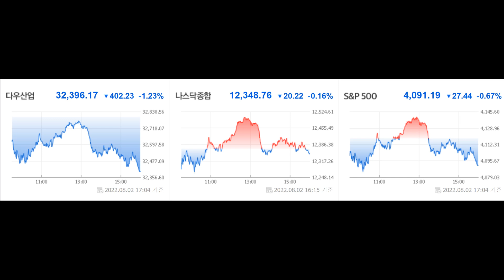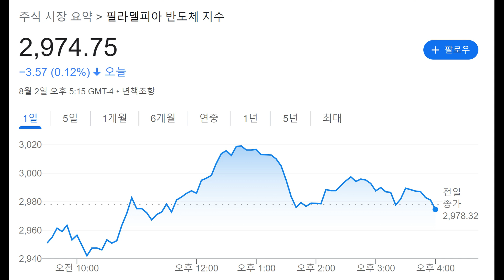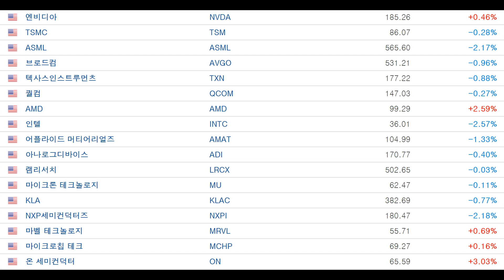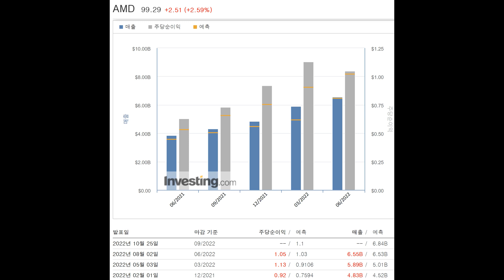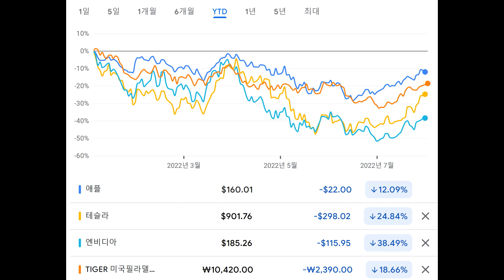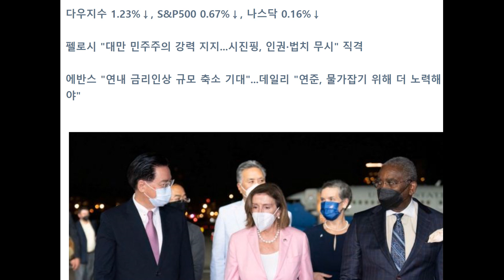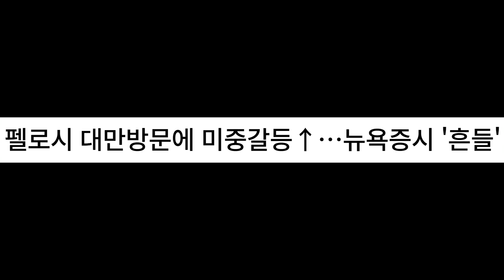미국 펠로시 하원 의장의 대만 방문과 연준의 매파 발언에 미국 증시 이틀째 약세